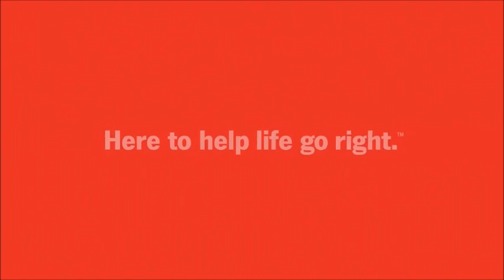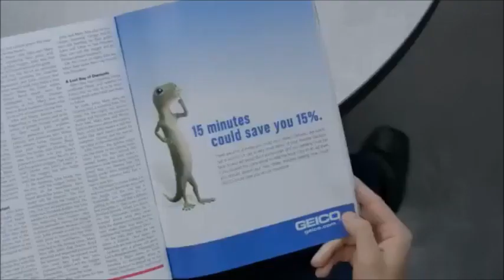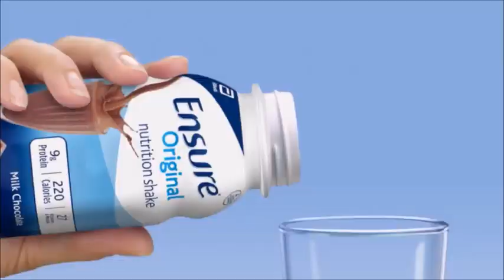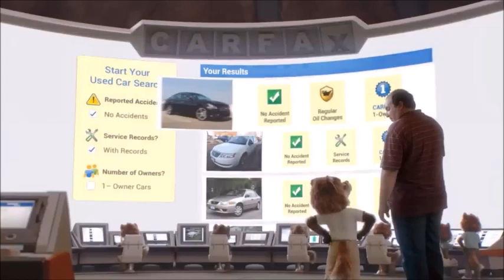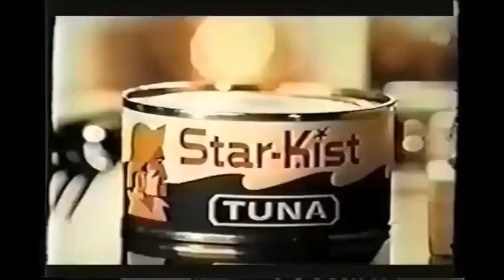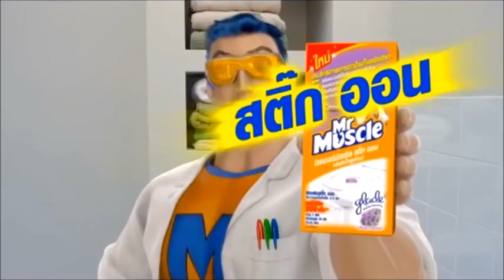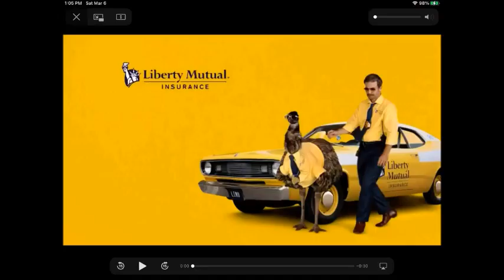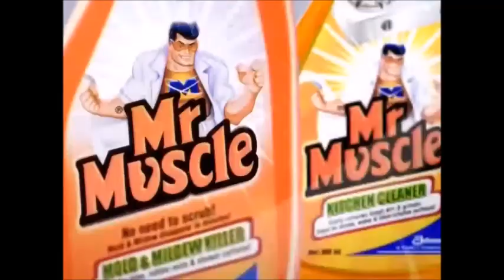Wawa Tuna Sub Review! (10 inch $6.00 sale)